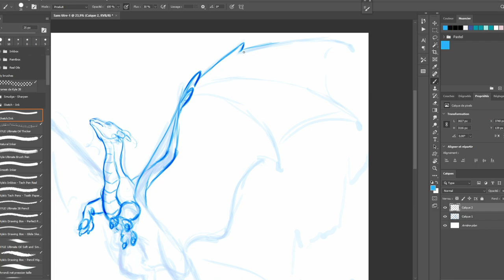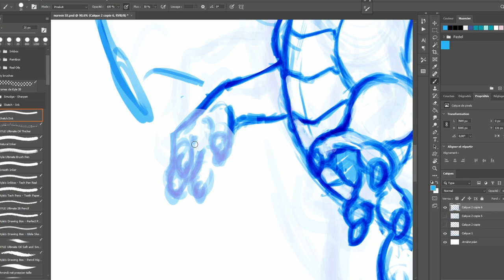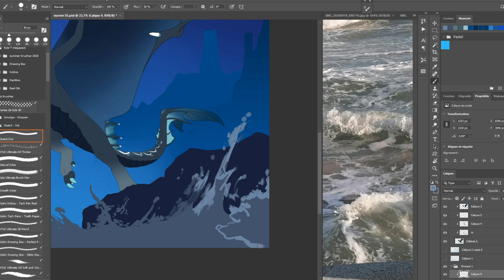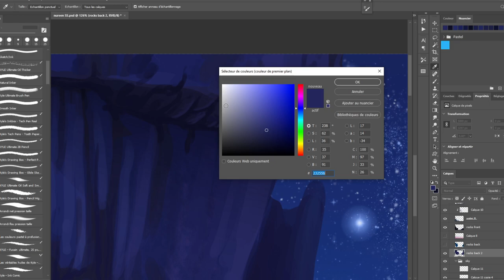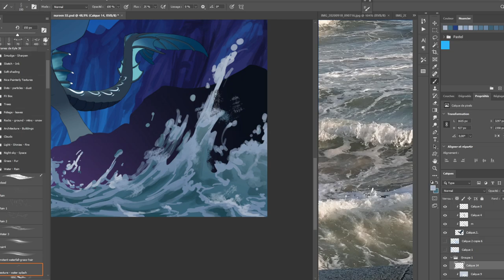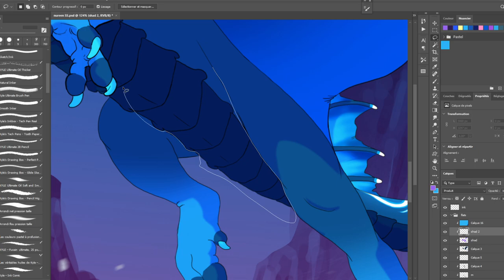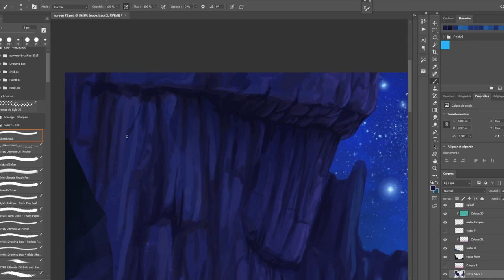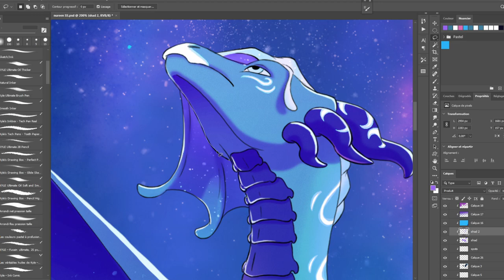High Tide [Speedpaint]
Part of a Secret Santa for a friend (Owii) on a Discord Server, character belongs to them. Loved working on it.

Audio used:
- Hubris - Aphrodite Terra

- Inwards Oceans - Rolling Through